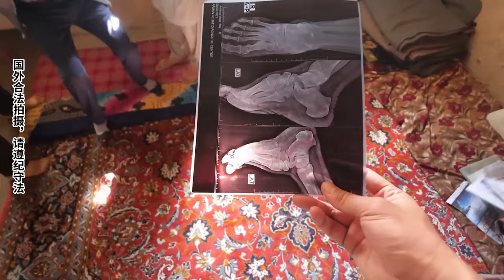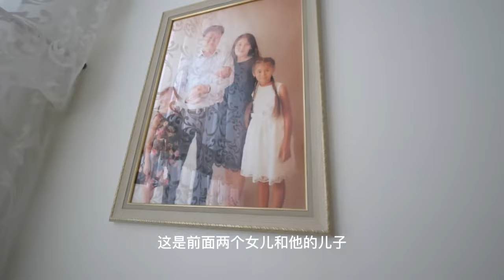【合集】阿富汗学生出车祸意外离世！锋哥非常的悲痛和无奈，上门慰问希望孩子家人好起来！【藏锋Kevin】